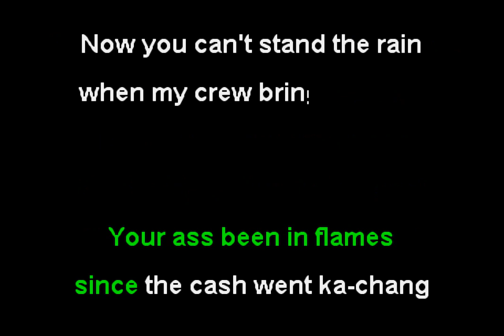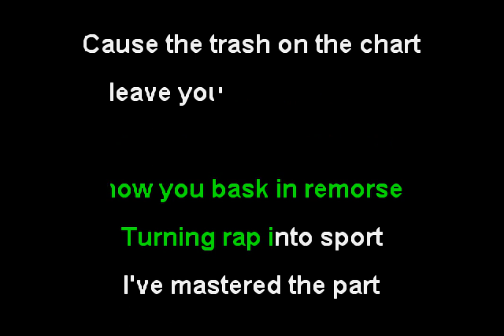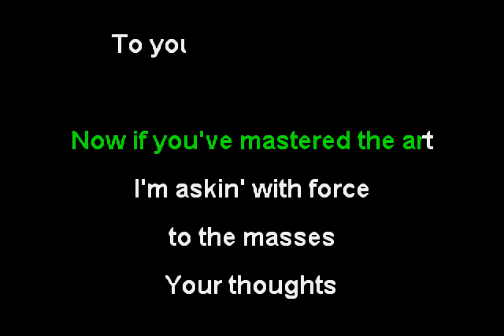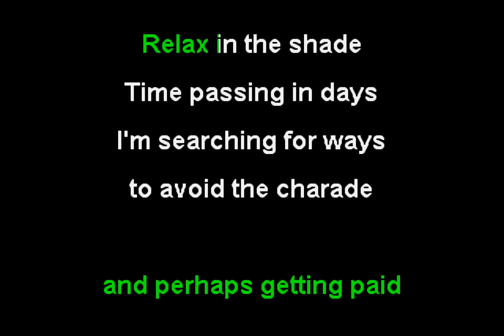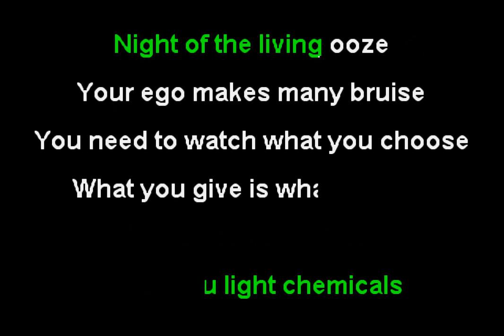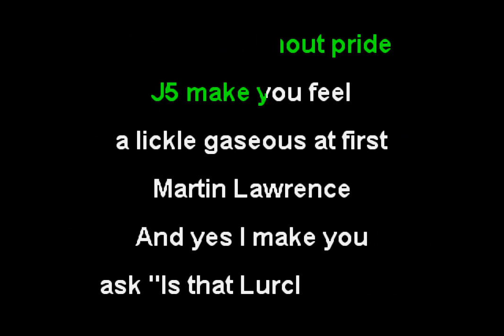Jurassic 5 - Jurass Finish First (Funbox Karaoke, 2000)